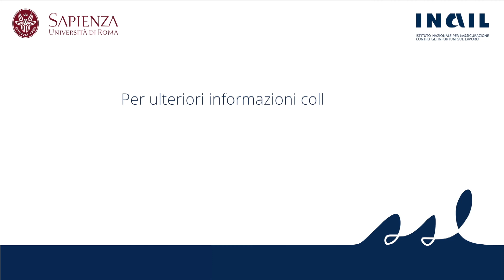Master Sapienza-Inail 2022-2023 - Il lavoro che cambia - Bellomo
Il corso "Il lavoro che cambia: riflessi sulla salute e sicurezza sul lavoro" mira, in particolare, a evidenziare l’impatto della tecnologia e delle innovazioni organizzative sulle modalità di svolgimento e sulla conseguente qualificazione del rapporto di lavoro, nonché sulla tutela della salute e sicurezza sul lavoro e sulla tutela contro gli infortuni sul lavoro e le malattie professionali con particolare riferimento a: lavoro a distanza, telelavoro, lavoro agile, lavoro su piattaforma e crowdworking, diverse tipologie di lavoro subordinato flessibile.